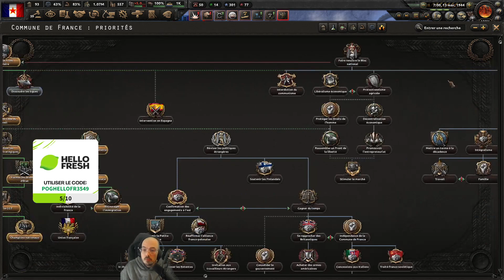Hearts of Iron IV: Contrôler l'Europe? (partie 10/10)